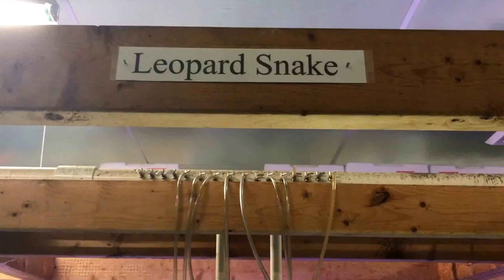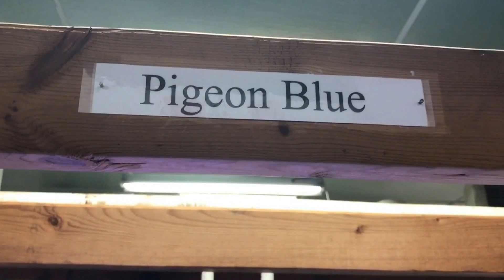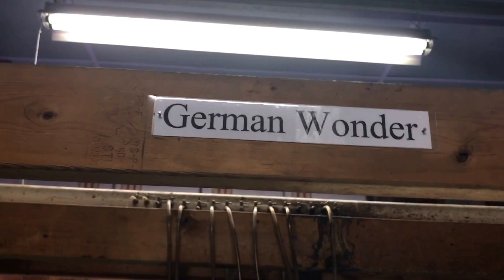Stendker Discus 5" at Discus Hans USA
Some of the 5" Stendker Discus we have in stock at the moment, I'm sure those won't last long.